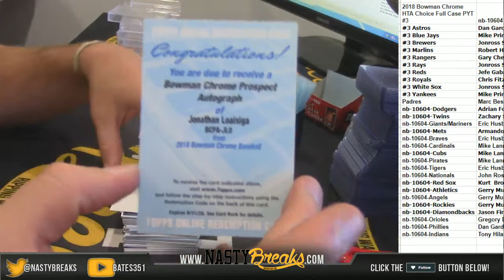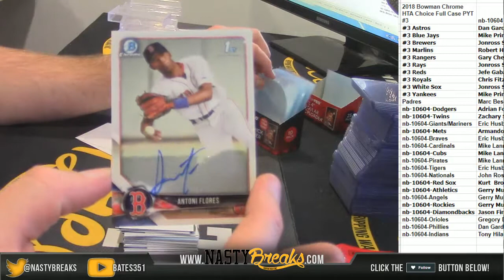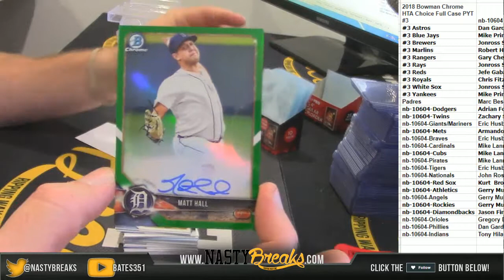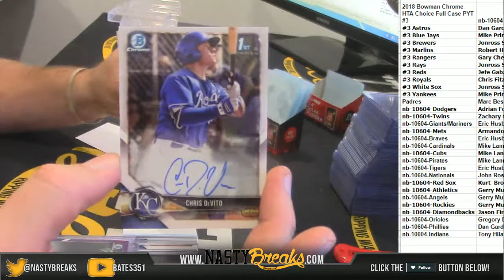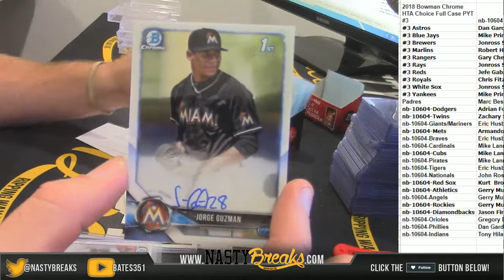9 26 18 2018 Bowman Chrome HTA Choice Full Case PYT #3